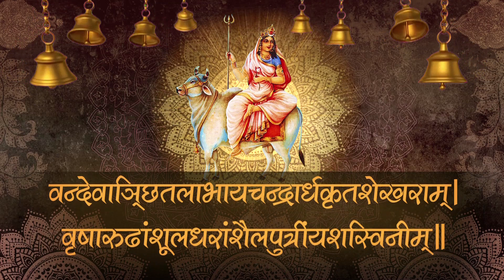Navratri DAY 1 (Shailputri) 2017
Shailaputri is the first form amongst the Navdurga or nine forms of Hindu goddess Durga, worshipped on first day during the Navaratri celebrations. Navaratri is the nine divine nights when nine devis are worshipped. She is the first among Navadurgas and the first day of Navratri pooja is dedicated to Durga Shailaputri. Variously known as Sati, Bhavani, Parvati or Hemavati. She is daughter of Himalaya and first among nine Durgas. Shailaputri literally means daughter (putri) of the mountain (shaila). Goddess Durga was born in the house of King of Mountains “Parvat Raj Himalaya”, so she is called “Shailaputri” means the daughter of mountain. Variously known as Sati Bhavani, Parvati or Hemavati, the daughter of Hemavana - the king of the Himalayas.
 Maa Shailaputri is the absolute form of Mother Nature, the consort of Lord Shiva and mother of Ganesha and Kartikeya. In the Navratri festival the worshiping Mother Goddess has a half moon in her forehead and she is holding a trident in her right hand & lotus flower in her left hand. She rides on mount Nandi (which is a Bull). Lots of wishes from the Care world Tv.